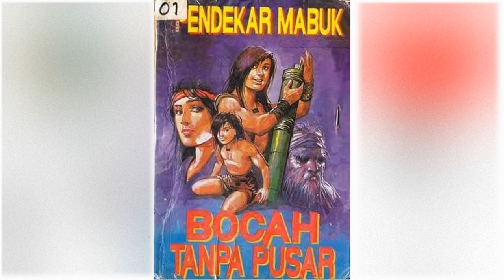Petualangan Suto Sinting 001